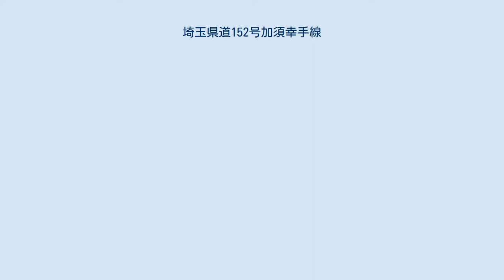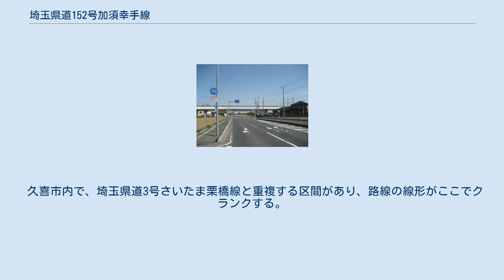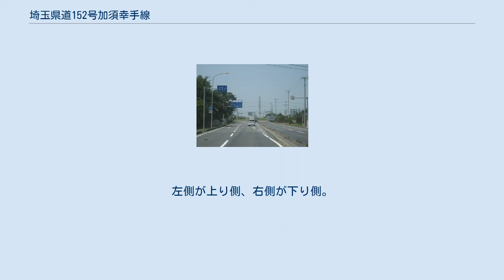埼玉県道152号加須幸手線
久喜市八甫付近 埼玉県道152号加須幸手線（さいたまけんどう152ごう かぞさってせん）は、埼玉県加須市から埼玉県幸手市に至る一般県道である。
 埼玉県加須市の埼玉県道38号加須鴻巣線・愛宕交差点から久喜市北部を横断して、幸手市の国道4号・権現堂桜堤交差点に至る、約14キロメートル (km) の路線。
加須市南篠崎で、国道125号加須羽生バイパスと一度接する。
加須市愛宕 - 南篠崎の区間は国道125号加須バイパスの開通に伴い、県道となった国道125号旧道部分であるが、2018年6月に加須バイパスに当たる国道125号本道の旧道降格に伴い、睦町交差点～多門寺交差点の区間が新たに県道指定された。
 しかし、旧来からのルートは2020年5月現在でも依然として市道への降格はされていないため、短距離ながら埼玉県道128号熊谷羽生線と同様、加須市内においては2路線が平行する形となっている。
 また、幸手市内では「大正新道」という通称名がある。
 久喜市内で、埼玉県道3号さいたま栗橋線と重複する区間があり、路線の線形がここでクランクする。
起点・加須市 - 久喜市東大輪（県道3号交点）まで2車線区間の道路で、久喜市・八甫（はっぽう）交差点 - 幸手市・権現堂桜堤交差点（国道4号）が4車線区間の都市計画道路になる。
 バイパス（幸手市円藤内付近） 道路は主に中川水系の低地にあり平坦。
埼玉県道3号さいたま栗橋線の重複区間との交差点でクランクになる他は、線形の良い道路である。
 上側が起点側、下側が終点側。
左側が上り側、右側が下り側。
地点の（）表示は住所表示。
（）無しは交差点および橋の名前